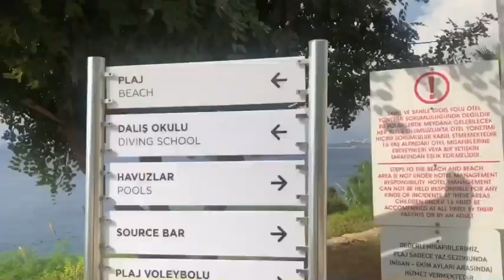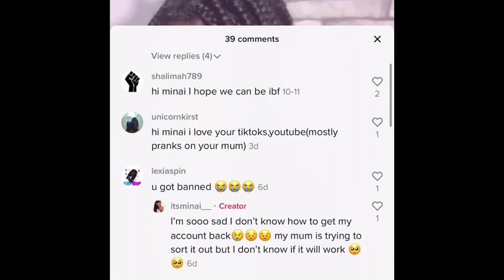HEARTBREAKING NEWS.... I GOT BANNED ON TIKTOK !! Its Minai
My mom couldn't believe the heartbreaking news that i got banned on TikTok
Guys so my tiktok account Its minai _ has been banned from tiktok for no reason , Tiktok banned me from posting and deleted my Tiktok account, watch this video to find out why, if anyone can help me get my tiktok account back, please comment down below

             🔔Put all the bell notification on🔔

 About me:
I love dancing, doing challenges, having fun and watching other kids youtube channeI so i begged my mom to start my own youtube channel. yaaaay I post try to post new videos 3 time a week so don't forget to like, comment ,share and subscribe to my channel guys, the subscribe button is free so hit it Now Now Now! Love you all